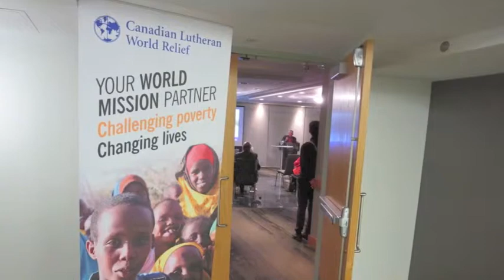Bishop Munib Younan - Celebrate the Reformation Together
Lutheran World Federation (LWF) president, and Evangelical Lutheran Church in Jordan and the Holy Land (ELCJHL) Bishop Dr Munib Younan address a gathering in Winnipeg and speaks about the LWF increasing in number, ecumenism, and celebrating the 500th anniversary of the Reformation on the African continent in 2017.